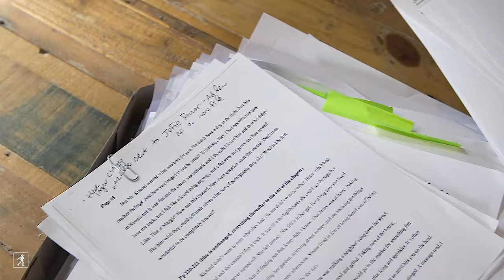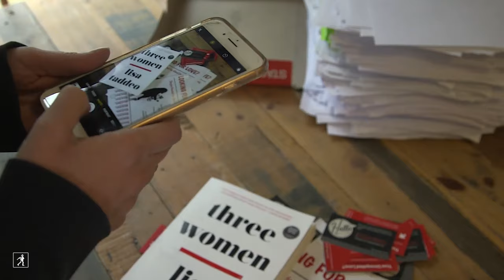'Three Women' by Lisa Taddeo: The Sex Lives of Women in America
Hailed by Elizabeth Gilbert as "a nonfiction literary masterpiece," Three Women is the deepest portrait of desire ever written and the riveting true story about the sex lives of three real American women, based on nearly a decade of reporting.